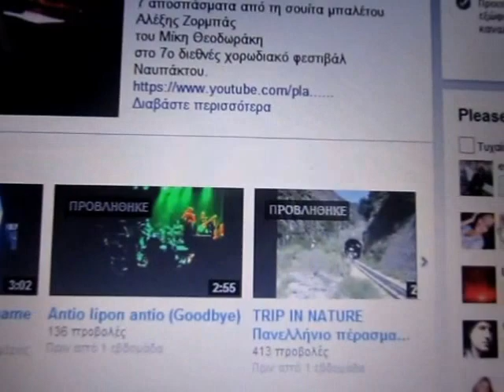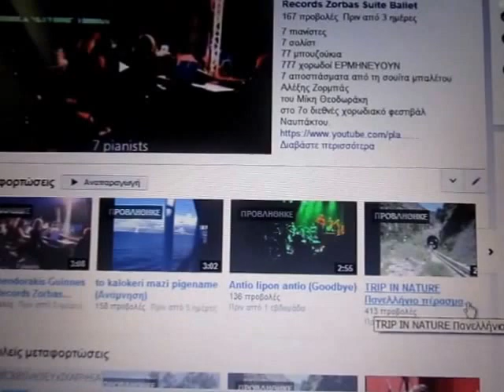Featured channels How to move (Daisy Dukes-Silent partner)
featured channels how to move
Playlist creative commons This video is purely for entertainment and recreational purposes.